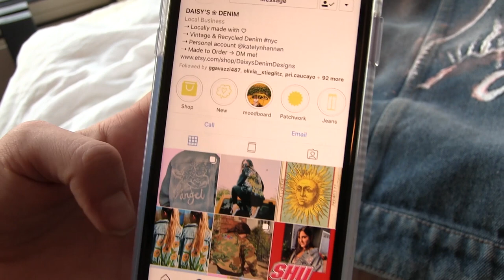Daisy's Denim: Be Uniquely You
Hey there!
My name is Averee and this is my short documentary I created about Katelyn Hannan, a sustainable fashion designer.
She talks about her business, Daisy's Denim, and what sustainability means to her.